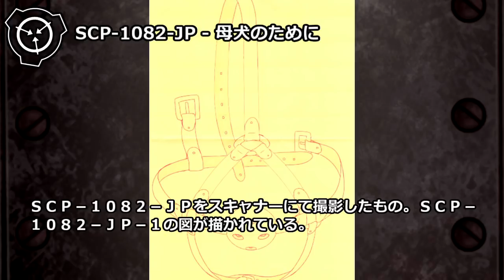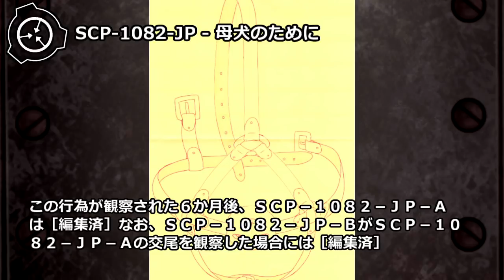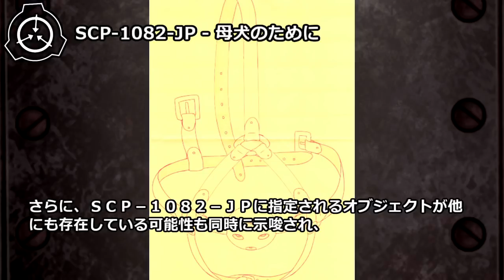【怪異275】SCP-1082-JP - 母犬のために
あの子たちは一緒に暮らしてる雌犬たちがみんな同じ境遇だとは気づくこともないだろうから、この世で自分のような悲劇のヒロインはただ自分一人になる。